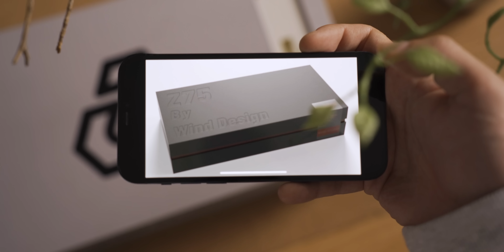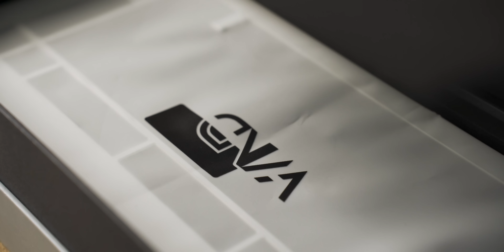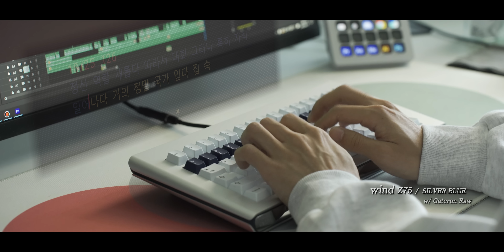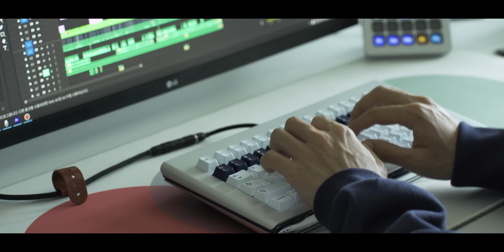WIND Z75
Keyboard : Wind Z75 prototype (silver / blue)
Plate : POM
Stabilizer : Gateron V2
Switch : Gateron raw
Spring : krytox 105

Keycaps : GMK Bleached, GMK Deepnavy